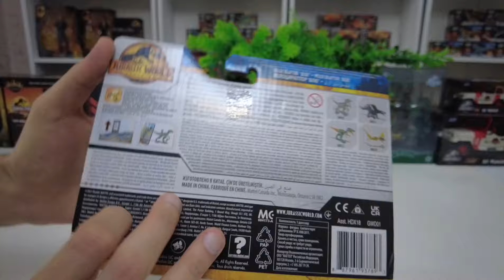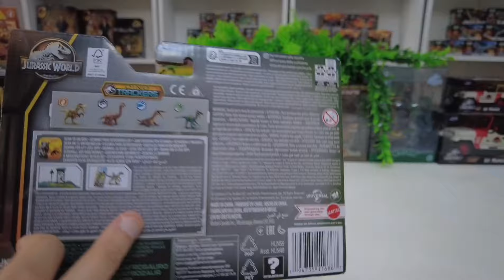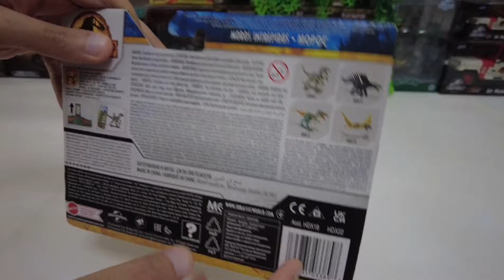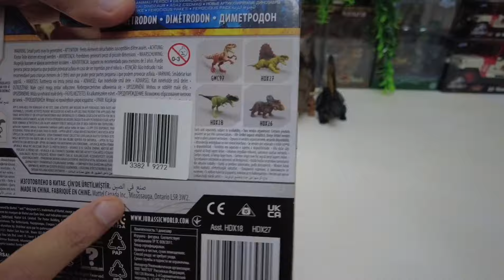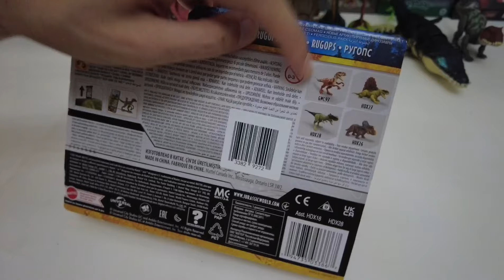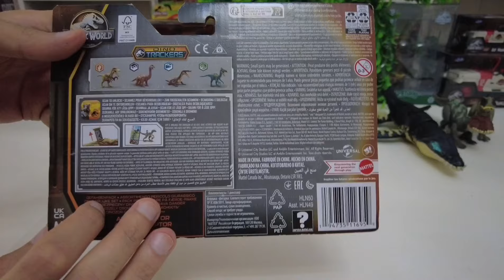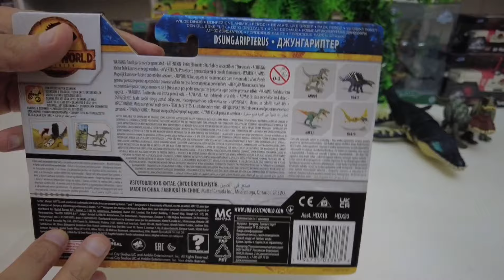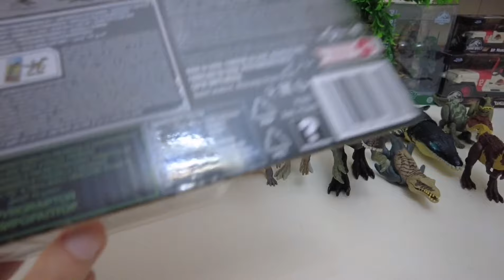Türkiyenin En Uzun Jurassic World Kutu Açılımı - Tam 26 Tane Dinozor Figürü İnceledim!!!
Merhaba arkadaşlar. Bu bölümde bir ilki gerçekleştirdim ve kanalımın en uzun dinozor kutu açılışı videosunu çektim. 26 adet küçük ve orta boy dinozoru inceledim. İyi seyirler dilerim. Hepinize selamlar.